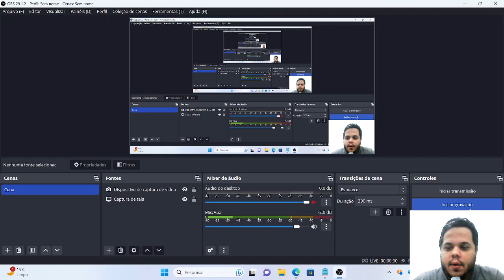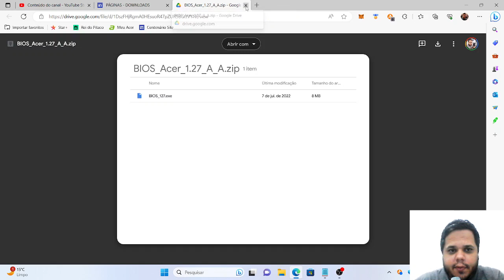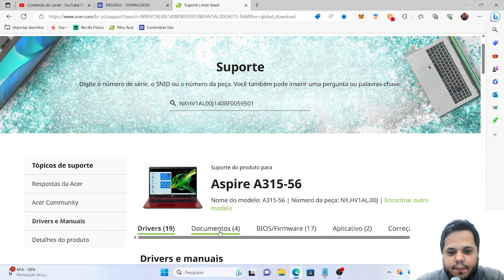Bios Notebook Acer Aspire Versão 1.27 (Security Alert Quick(SV2) support)